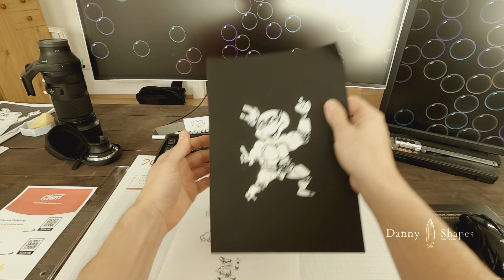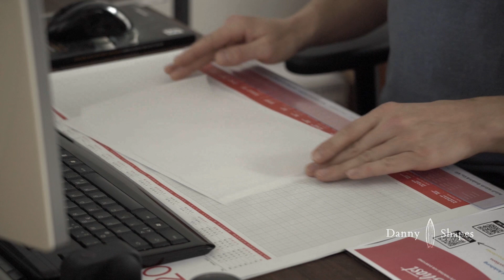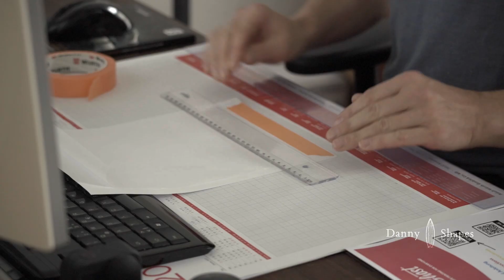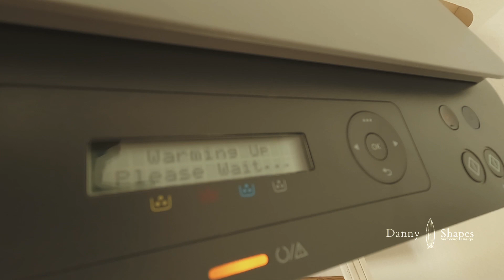Print WHITE rice paper LOGO at home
I print my white logo on rice paper for my twin pin surfboard at home. For me there were 2 variants for a white logo. First, I tried to print a varnish stencil. However, the edges are not as sharp on the variant as I would like. The other consideration was to plot stickers, but for my logo the small details were too elaborate. Then only the variant remained to print the logo on rice paper.

I do not build boards professionally. Everything I do I do because I think it is right. even if it goes wrong. if you have tips or questions please write me in the comments.

You want to know how it goes on the board, then activate the bell.

Advertising because of link:
White printer cartridges for your home printer can be found here